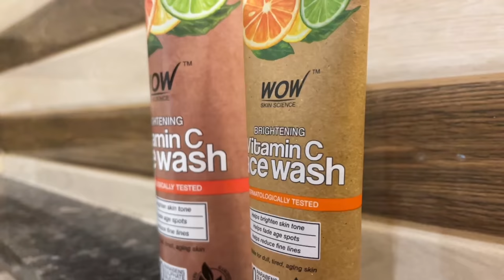Pind da gerha Landi Jeep te *KABOOTAR BAAZI* Pind Di Sham | Kurta Pajama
WOW Skin Science Vitamin C Facewash in Paper Tube (Eco Friendly Packaging) —